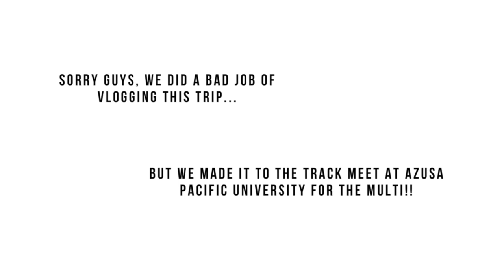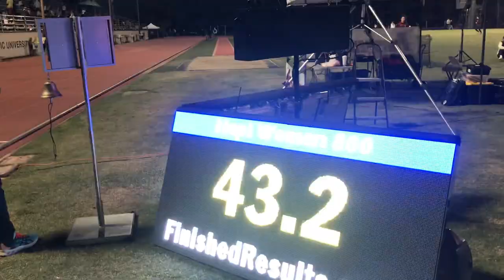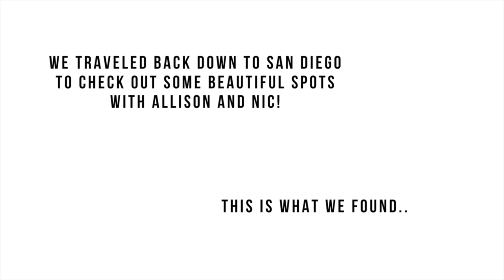THE ADVENTURE BEGINS!! Sand Dunes + Joshua Tree + Cabazon + New Hep PR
We're doing it! We're living the dream of traveling to track meets in our new home and it has already payed off. We go from Austin to LA & San Diego and Ashtin picks up a new Heptathlon PR along the way. Her score is the second highest in the country this year going into the olympic trials and was a great confidence booster. This was a great preview of what is in store for the Olympic Trials and we couldn't be having more fun along the way. This video was a little all over the place, but thanks again for all the new subscribers!

The trials are only a few weeks away so be sure to follow along. June will be the most exciting month yet! Thank you for all your continued love and encouragement!